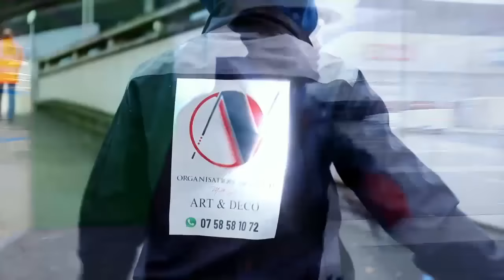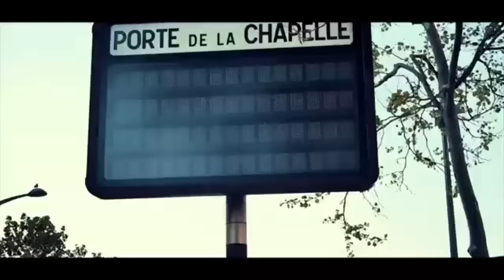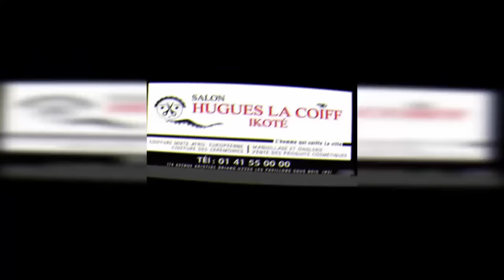🟨 SOLOLA VÉRITÉ /GUERRE FROIDE FERRÉ-GOLA vs ORLY-GOLA AVANT SORTIE VEUILLE MORTUAIRE